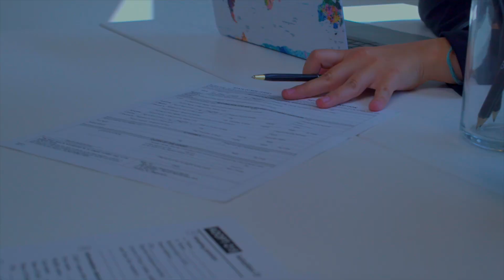Matlab kuch bhi ho rha hai ab market mai 🤦🏻‍♂️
Visit Our Office:
🏢 5th Floor, Office Number 518